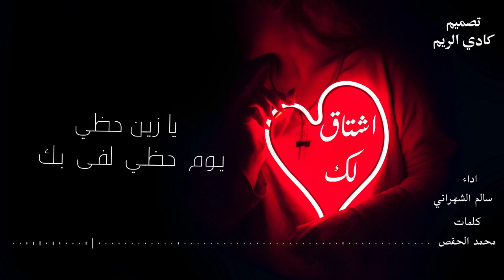شيلة اشتاق لك - كلمات محمد الحفص - اداء سالم الشهراني 2021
كلمات
محمد الحفص
اداء
سالم الشهراني
تصميم
كادي الريم

كلمات الشيلة :

اشتاق  لك  يا زين و شنى  غيابك
غيبتك ساعه  كنّها  سنين  و اعوام

اشتاق لك في حظرتك في ذهابك
واشتاق لك شوق المفارِق و الايتام

اعشق عيونك لا حكت في جوابك
من زود حبك خايف أصيبني أهيام

فديت وسعة خاطرك  في  عتابك
وليا   زعلتي  في   عِتابك    تبسام

حتى الزعل من  زين  ثغرك  يهابك
واليا ضحكتي ضحكتك توزن الشام

يا زين حظي  يوم  حظي  لفى  بك
يالله عسى تبقى معي طول الاعوام

من نظرة  وحده  رماني   صوابك
من  بعدها  للحين  كني  بالاحلام

ماني مصدق  حظنا  كيف  جابك
لا كن قسمي وافين  بين  الاقسام

و الزين   كله    أكتمل   و احتوابك
فيك الجمال اليوسفي زين و الهام

مهره اصيله  و افتخر  في  جنابك
والعود عرب منسبك خال و أعمام

الله  يعزك  و الله    يحفظ  شبابك
ويحفظك ربي من صواديف الايام